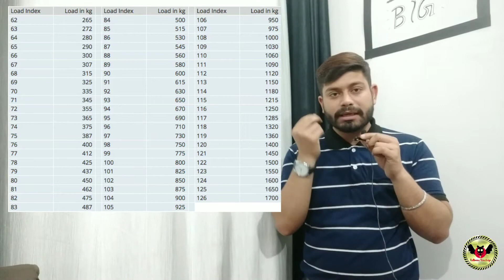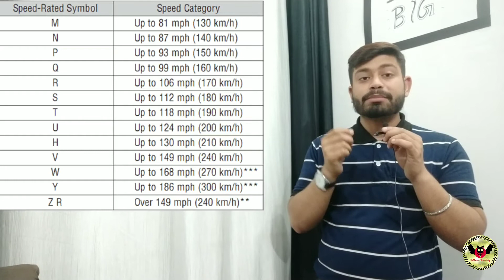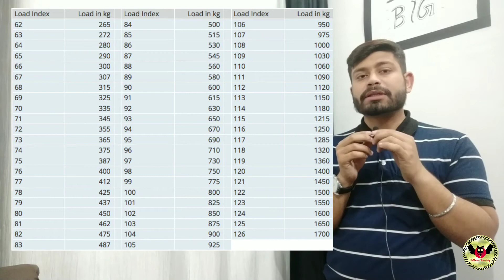How to Read a Tire and its Size & Understanding a Tire Sidewall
Read tire type
The letter "P" at the beginning of the "Tire Size" tells us the tire is a P-Metric tire, referring to tires made to certain standards within the United States, intended for Passenger vehicles.

If a tire size has no letters at the beginning, this indicates a Euro metric tire. P-Metric and Euro-Metric tires may have different load capacities.

The letters "LT," either at the beginning or at the end of the tire size indicate the tire was designed for light trucks. Vehicle manufacturers equip some light trucks with "LT" type tires. These tires generally require higher inflation pressures than passenger tires.

Consult your owner's manual or tire placard for the recommended tire size and inflation pressure for your vehicle.

Tire width displayed as the first three-digit number on a tire
Tire Width
Is the width of the tire measured in millimeters from sidewall to sidewall. The first three-digit number in the tire size refers to the tire width. For instance, in a size P215/65 R15 tire, the width is 215 millimeters.
Aspect ratio displayed as the two-digit number after the slash mark on a tire
Aspect Ratio
Is the ratio of the height of the tire's cross-section to its width. The two-digit number after the slash mark in a tire size is the aspect ratio. For example, in a size P215/65 R15 tire, the 65 means that the height is equal to 65% of the tire's width. The bigger the aspect ratio, the bigger the tire's sidewall will be.
A tire's radial construction is displayed within the tire size
Construction
The letter "R" in a tire size stands for Radial, which means the layers run radially across the tire.
The wheel diameter is displayed within the tire size
Wheel Diameter
Is the size of the wheel measured from one end to the other. It tells us the size of the wheel that the tire is intended to fit. A size P215/65 R15 tire is made for a wheel with a 15" diameter.
Load Index
Indicates the maximum load that the tire can support when properly inflated. You'll also find the maximum load on the tire sidewall, in both pounds and kilograms. Learn more about tire load index.
Speed Rating
Tells you the maximum speed capability of a tire. Often speed ratings are matched to the top speed capability of the vehicle. For example, a tire with an H-speed rating has a maximum speed capability of 130 mph or 210 km/h. Goodyear does NOT recommend exceeding legally posted speed limits. Learn more about tire speed rating.
DOT Symbol
The letters "DOT" on the sidewall indicate that the tire complies with all applicable Federal Motor Vehicle Safety Standards in the United States.
Tire Identification Number
The series of letters and numbers following the letters "DOT." The TIN consists of up to 12 numbers and letters to identify the factory location and the week and year the tire was manufactured.